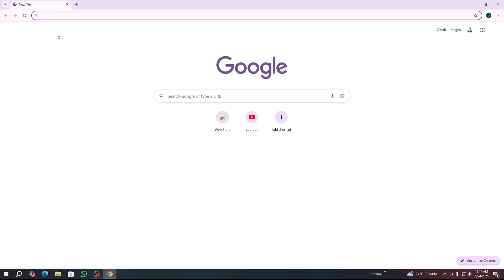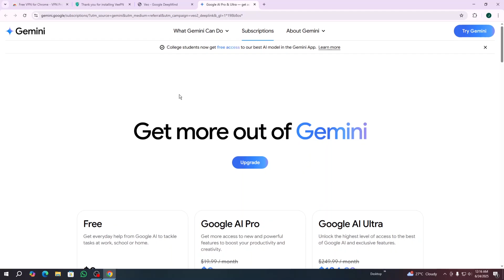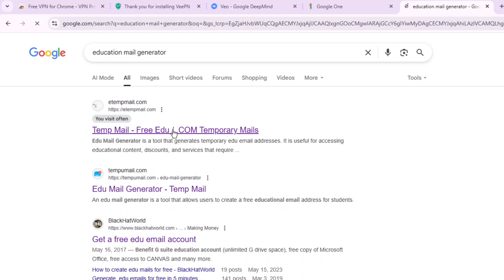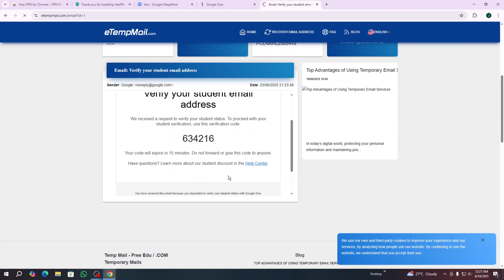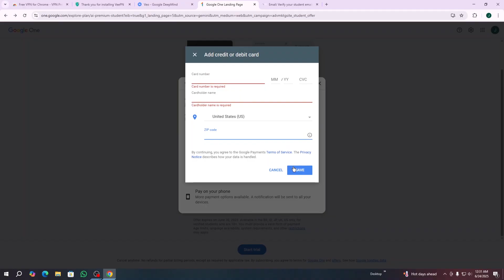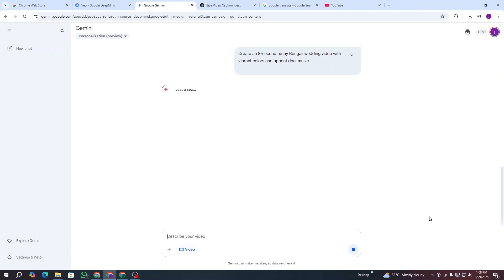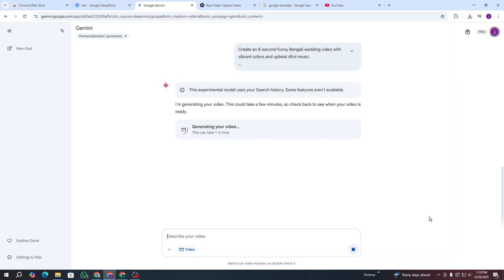How to Make AI Videos in Minutes | Best Free AI Video Generator Tutorial (2025)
How to Make AI Video  | Ai video genaretor

Welcome to the ultimate Bengali tutorial on Google Veo 3 — the most advanced AI video generator by Google DeepMind!
In this step-by-step guide, learn how to create stunning, professional-quality AI videos instantly using only a simple text prompt — no editing skills or expensive software needed! 😲

🎬 What is Google Veo 3?
Google Veo 3 is a cutting-edge AI video creation tool that transforms scripts and ideas into cinematic, realistic videos with motion capture, lighting effects, and intelligent scene understanding. It’s perfect for YouTubers, marketers, educators, and content creators looking to elevate their video content in 2025.

👨‍💻 In this video tutorial, you will learn:
✅ How to get early access to Google Veo 3 (Step-by-Step Bangla Guide)
✅ Complete walkthrough of Google Veo 3 features and interface
✅ Create AI videos in 1 click using text prompts
✅ Tips and tricks to write perfect prompts for best video output
✅ Compare Google Veo 3 with other popular AI video tools like Runway ML, Sora, and Pica
✅ How to use Google Veo 3 for free text-to-video creation with VPN
✅ Real-time demo using actual prompts for instant video generation
✅ Why Google Veo 3 is a game changer for Bengali creators in 2025

⏰ Timecodes for easy navigation:
00:00 - Introduction to Google Veo 3 AI Video Generator Tutorial
00:13 - Personal Wedding Update & Announcement
00:24 - How to Use AI Tools on YouTube, Facebook & Instagram
00:29 - What is Google Veo 3? Overview & Features Explained
00:41 - Detailed Features of Google Veo 3 AI Video Maker
00:46 - Why Google Veo 3 is Not Available in Bangladesh
00:57 - How to Access Google Veo 3 Using VPN (Step-by-Step)
01:09 - Why ChatGPT is Essential for AI Video Creation
01:12 - Installing Free VPN on Chrome for Google Veo 3 Access
01:33 - Connecting VPN to USA Server to Unlock Veo 3
01:52 - Navigating the Google Veo 3 Website Interface
02:00 - Using the “Try Gemini” Option in Google Veo 3
02:06 - How to Choose the Free Student Plan on Veo 3
02:19 - Why .EDU Email is Required for Google Veo 3
02:24 - Step-by-Step Guide to Generating .EDU Email
02:31 - Copying Verification Code & Completing the Verification
02:55 - How to Get Access to Pro Gemini Features on Veo 3
03:27 - Adding Payment Card Details (Visa, MasterCard, etc.)
03:52 - Supported Payment Cards for Google Veo 3
04:20 - Confirming Account Access on Google Veo 3
04:27 - Writing Effective AI Video Prompts with ChatGPT
05:13 - Pasting Prompts into Gemini for AI Video Generation
05:24 - AI Video Processing: Waiting Time Explained
06:12 - Downloading Your Final AI Generated Video
06:33 - Tips for Writing Best Prompts for Quality AI Videos
06:41 - Sneak Peek of Next Video: Advanced Prompt Tips
06:46 - Subscribe for More AI Video Tutorials and Updates

If you’re searching for the **best AI video maker in 2025**, or want a **complete Google Veo 3 tutorial in Bangla**, this video is your go-to guide for creating viral AI videos with ease. Start your journey to becoming an AI video creator today!

Created by NextGen Tech Zone & Zeet AI
or
Video by @nextGen-techzone  and @music-q3p